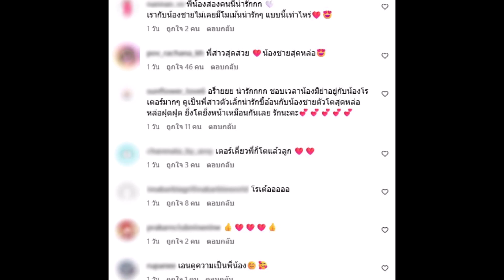มิย่า โพสต์ภาพคู่ชายหนุ่ม แฟนๆโฟกัสคนข้างกาย ออร่าจับสุด